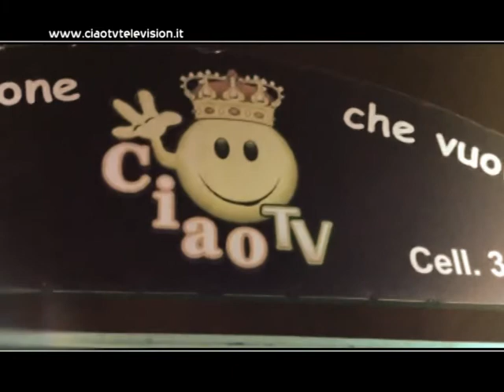SOGNANDO CON VOI 6 PIù SU "CIAO TV" CH 886